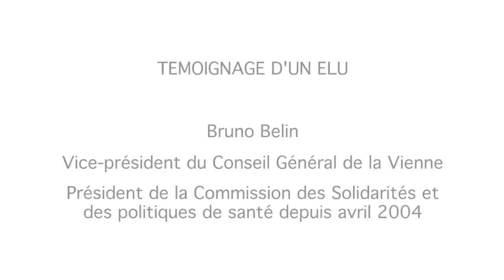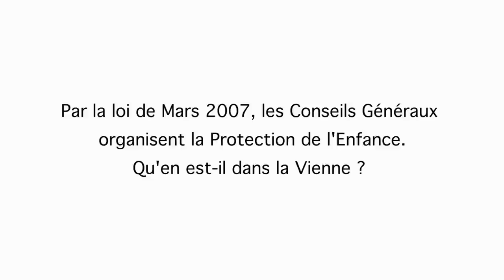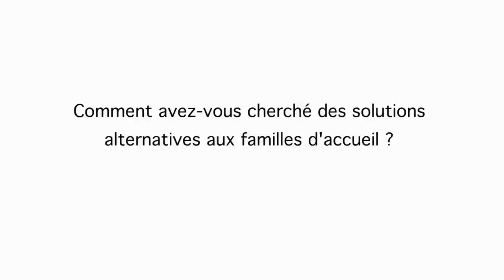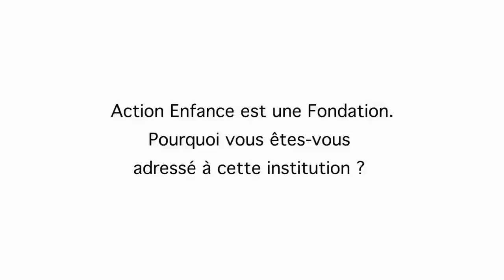ACTION ENFANCE - Témoignage de Bruno Belin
Bruno Belin, Vice Président du Conseil général de la Vienne et Maire de Monts-sur-Guesnes, revient sur la genèse du projet de construction d'un Village d'Enfants dans sa commune.